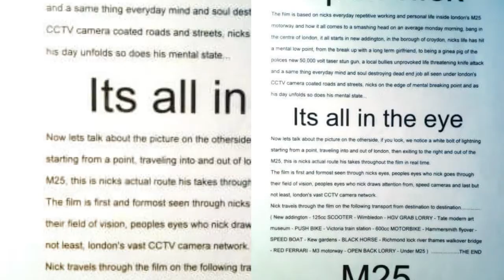Hardcore Henry Trailer.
HARDCORE MEETS OPENNICK.